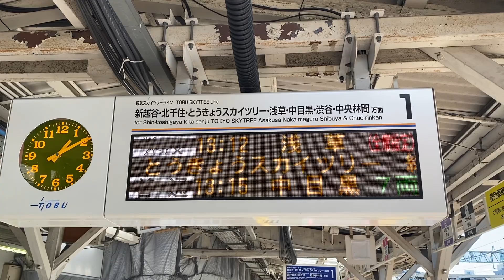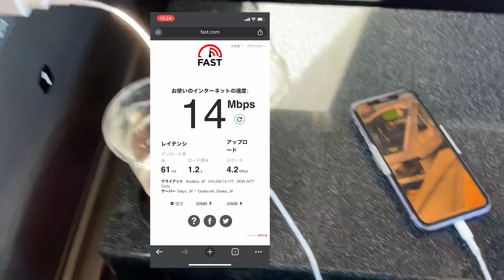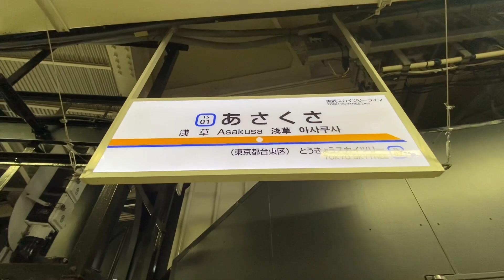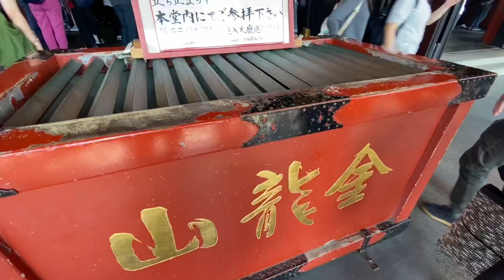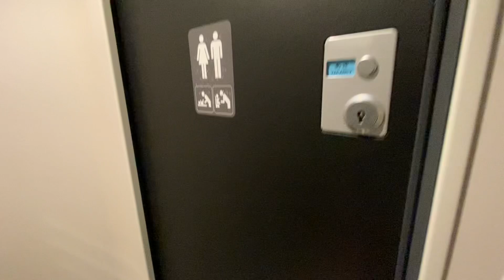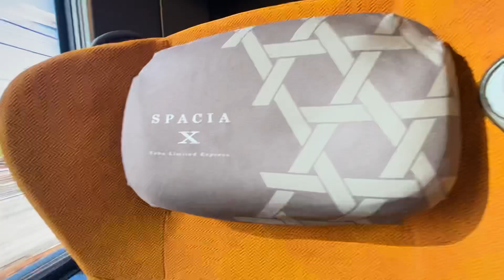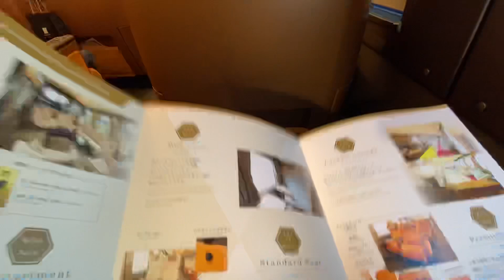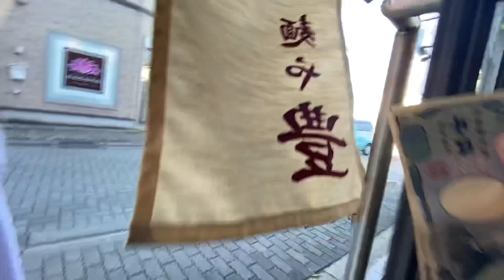Luxury Train Travel in Japan: New SPACIA X Experience with Hotel-Like Comforts to Tokyo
Today, I boarded the new limited express SPACIA X, enjoying a short trip to Asakusa, Tokyo, while seated on the cockpit lounge's sofa with a beer in hand. It feels like being in a luxurious hotel lounge rather than on a train, an experience you can't have on regular Shinkansen. This train can even take you to Nikko, and I hope to head there someday. When that time comes, I'd like to ride in the luxurious cockpit suite, a lavish room that occupies half a car. For now, I hope you enjoy a glimpse of the cockpit lounge. The fare is quite reasonable, so I encourage you to hop on. Likes, channel subscriptions, and even Super Thanks are truly motivating. Every little bit counts and makes a big difference! Thank you for your continued support!

Fee: 810JPY/5.4USD +540JPY/3.6USD , 840JPY/5.6USD +540JPY/3.6USD per person
Route: Kasukabe（Saitama） - Asakusa（Tokyo）. Asakusa（Tokyo）-Kasukabe（Saitama）
Train: SPACIA X
Type: Cockpit Lounge / Premium seat
Impression: Thank you for the weekend

0:00 Introduction
0:16 Start
0:24 Current location and Route
1:03 Train arrives
2:40 Today's seat
3:17 Beer Time
6:15 Sky Tree
7:38 Arrived
8:37 Asakusa walk
9:28 Sensouji
11:20 Lunch Time SUSHI
13:08 Return Asakusa station
14:47 Toilet Tour
16:15 Train Tour
16:56 Premium seat
21:35 Return Kasukabe station
22:41 Lunch Time 2  Ramen
24:09 Thanks for watching!

Thank you for considering a visit after watching our video! Your support means the world to us. 🚇✨
★Japan's Three Greatest Railway Museums★

★Top 3 Model Railroad Ratings★

★Popular Rail Travel★